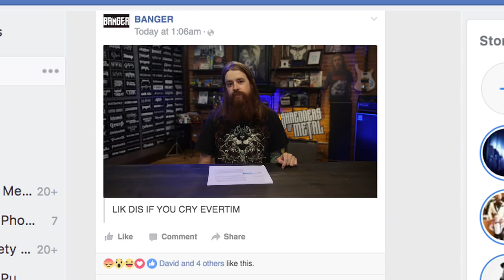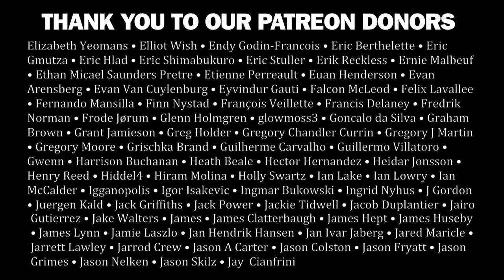CROSSFAITH Ex-Machina Album Review | Overkill Reviews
Brad reviews new album from Japan's CROSSFAITH, Ex-Machina